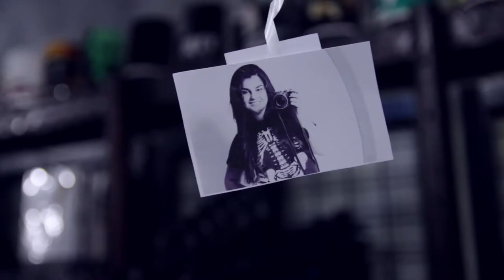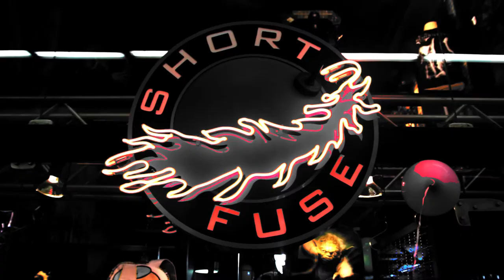1° Encontro Loucos pela Short Fuse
1° Encontro de fãs e admiradores de rock, filmes, desenhos, seriados... e claro da loja Short Fuse Rock Wear.
O encontro rolou dia 28 de Março na loja da galeria Malcon, centro de Porto Alegre.

Produção: Short Fuse
Filmagens e Edição: Billy Valdez
Entrevistas: Sheiná Botega